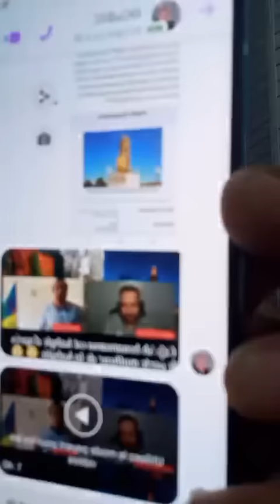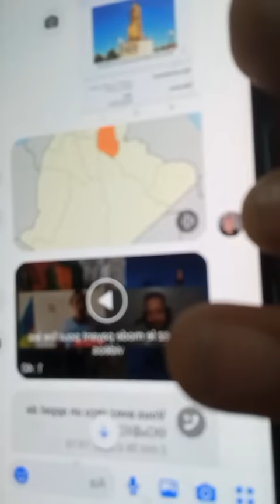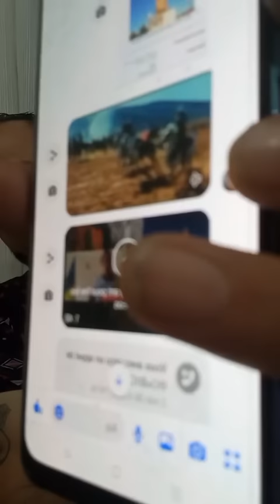Amirouche le grand Chanteur Kabyle live du 10 juin 2022 contre le MAK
Amirouche Chanteur Kabyle live du 10 juin 2022 contre le MAK et Rachad